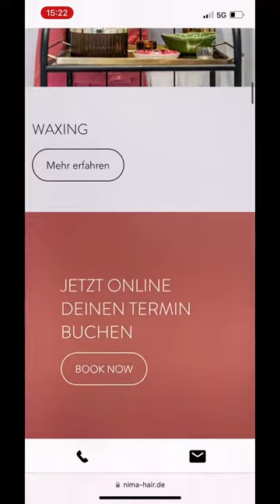VLOG 21.0 - Join me checking out NIMA hair & esthetics in Munich.